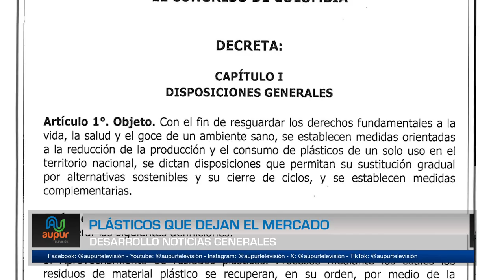Informe Ambiental : Plásticos que dejan el mercado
La Resolución 0803 de 2024 establece medidas clave en la transición de
Colombia hacia la eliminación de los 21 plásticos de un solo uso que serán
eliminados progresivamente a 2030, según establece la Ley 2232 de 2022. Son 8 los que dejan de circular desde el 07 de julio.